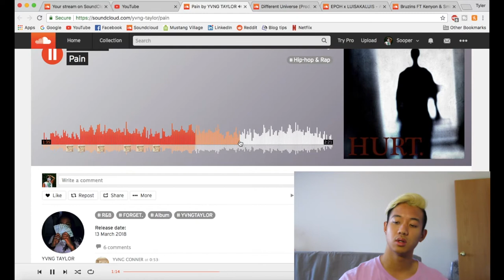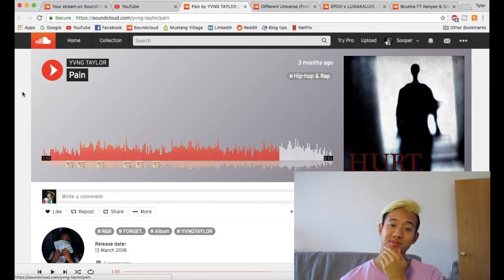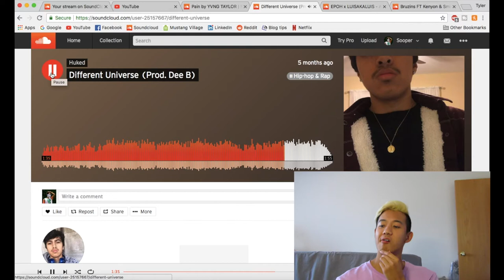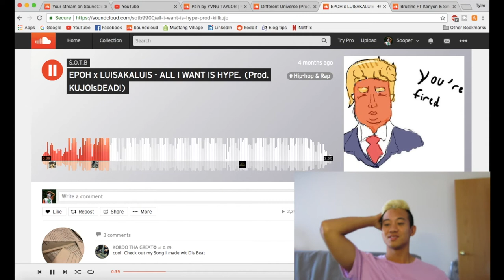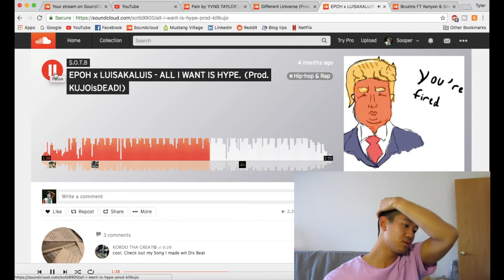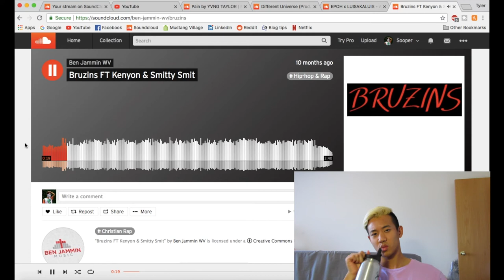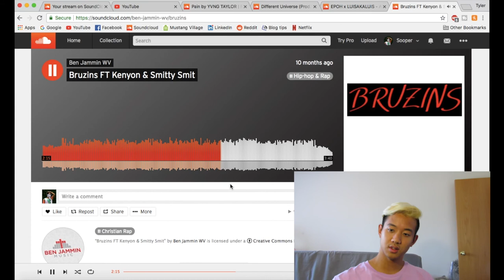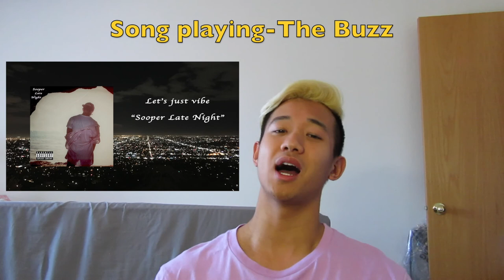Reacting to my fans music! Soundcloudrappers 2.0 (MUST WATCH) It's lit - Sooper SuperSaiyanSoo